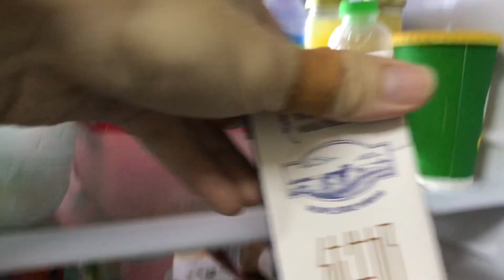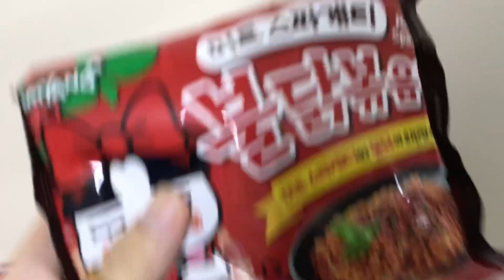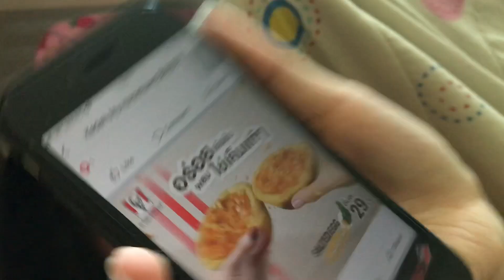MIX TAIPAN SPONSOR US PLS | VLOG 03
This video is like a daily life compilation of me and my weird sister :D Hope you guys will like it!